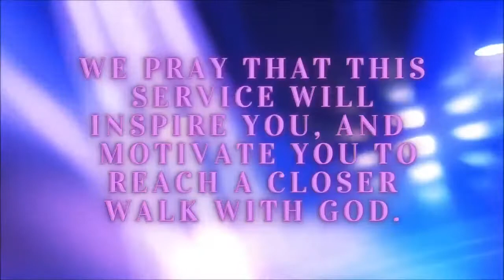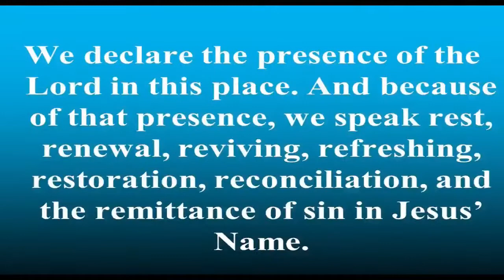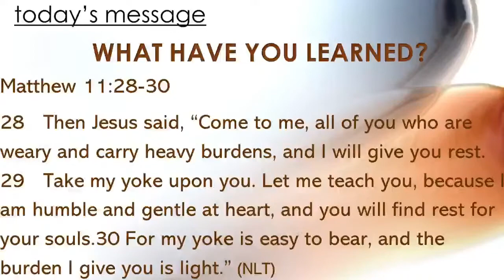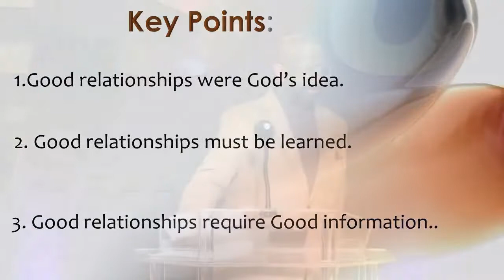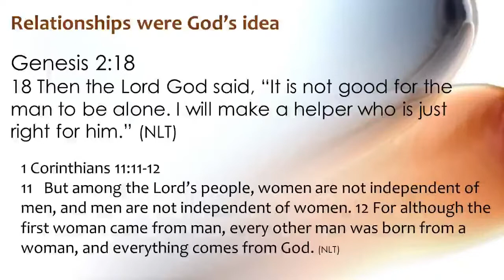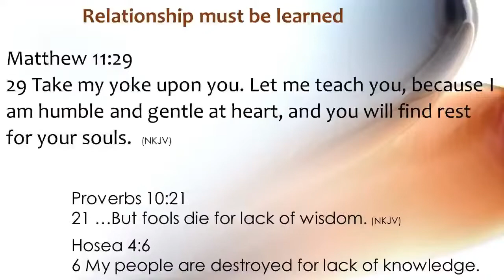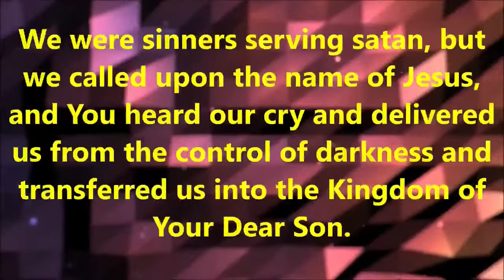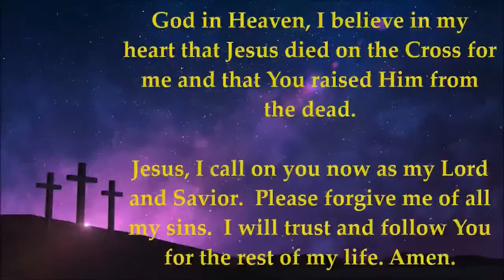02/28/21 - "Relationships: What Have You Learned?"